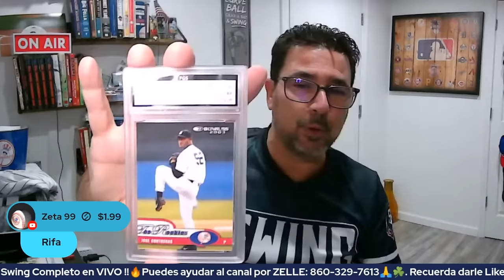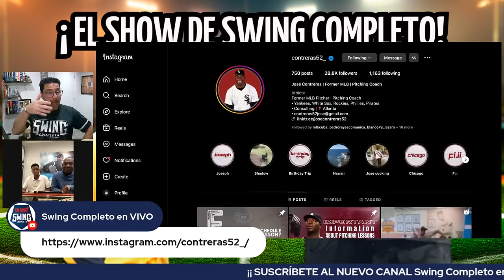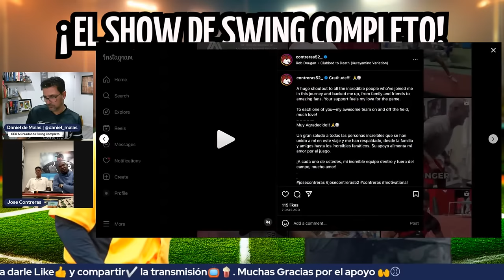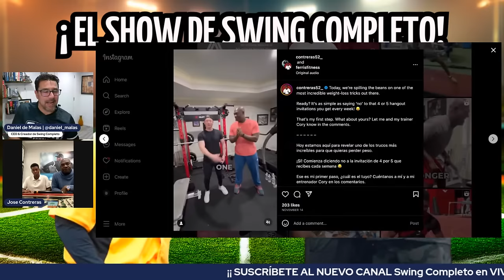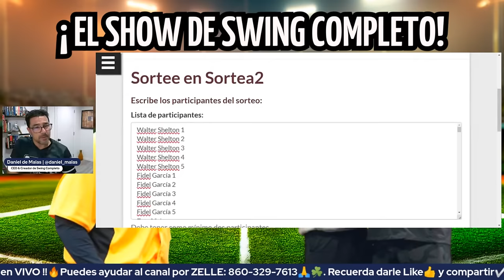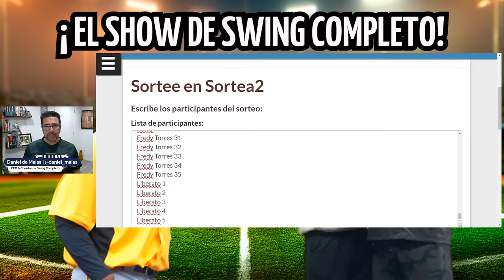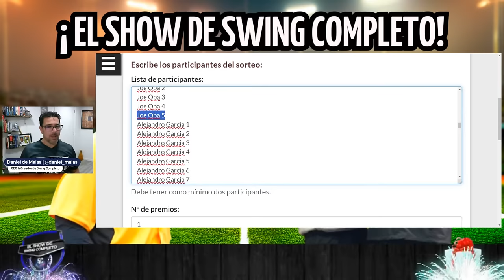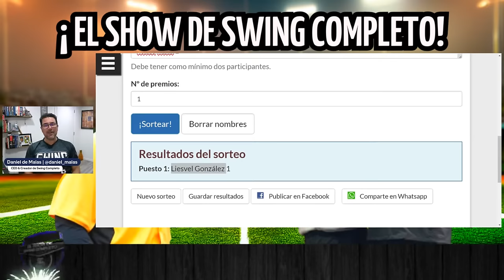Show Especial con José Ariel Contreras y su hijo Joseph, futura estrella del Beisbol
@Swing Completo Deportes TV ​@Swing Completo en VIVO